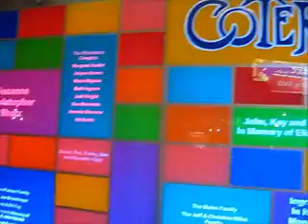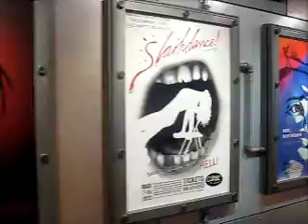We're thankful for...YOU!